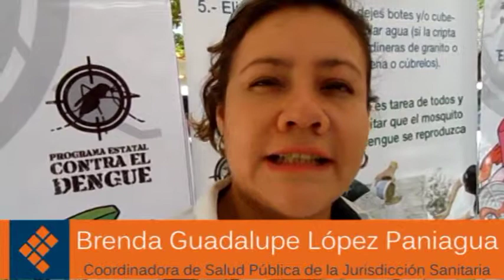El 52 % de los jóvenes toman precaución en su vida sexual:López Paniagua